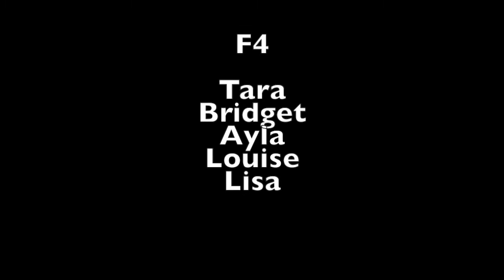TVDWVDW Albatros F4